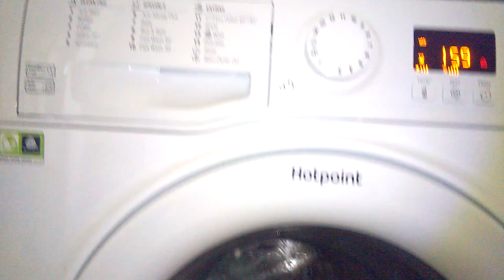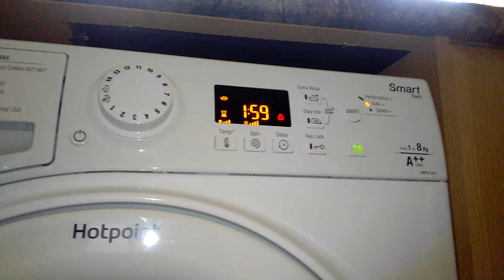Hotpoint WMFUG 842 Eco Cottons 60 Cycle, Main wash 1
This is not my machine, this is my uncle's machine.  It's a Hotpoint WMFUG 842 with 14000rpm spin and a 8kg load.  This cycle has a temperature of 60 and a 1400rpm spin.  The load consists of towels.  The machine alters the time at 02:18.